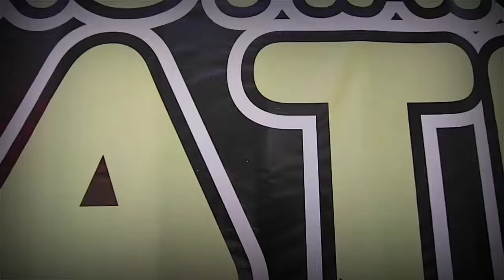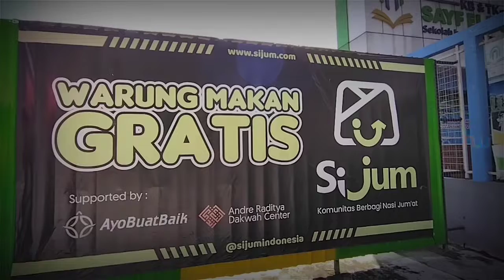SI JUM PUSAT, KLATEN, JAWA TENGAH INDONESIA.